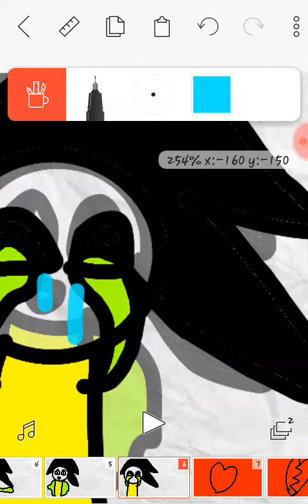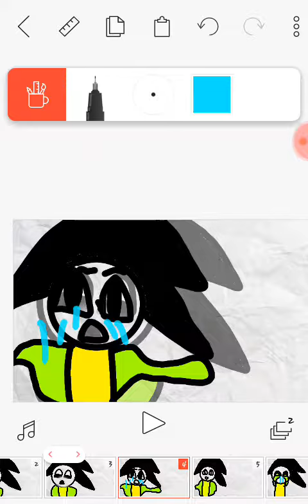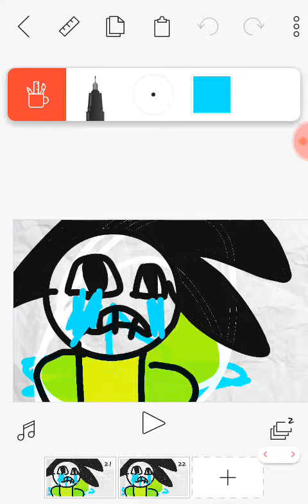Kanix canta amirfoda (k sad):v